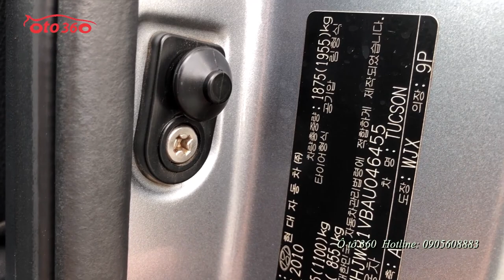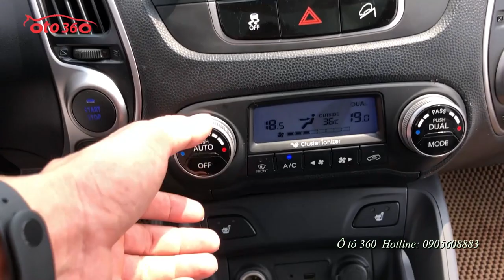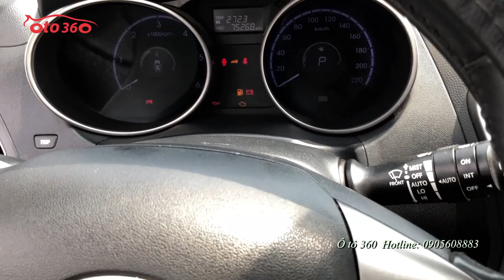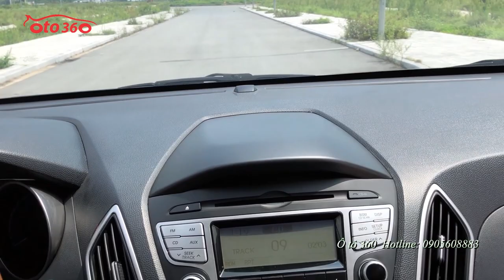Bán Xe Huyndai Tucson máy dầu 2.0 eVGT sản xuất 2010 nhập khẩu biển Hà Nội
Bán xe Huyndai Tucson LMX 2.0 máy dầu máy eVGT , y chang máy Santafe SLX,  nhập khẩu tại Hàn Quốc,  tên tư nhân, biển Hà Nội, biển rất đẹp,
Tucson máy dầu là bản cực hiếm tại việt nam xe được trang bị động cơ diesel 2.0 L động cơ eVGT hộp sô tự động, và full option, khóa thông minh, khởi động bằng nút Stas/stop, nội thất da cao cấp, ghế chỉnh điện, vô lăng bạc da tích hợp các phím điều khiển, Cruicontro, gương chiếu hậu gập điện, chỉnh điện, cửa nóc và cửa sổ trời Panorama phía sau, camera luid, cảm biến lùi, túi khí an toàn, hệ thống phanh ABS... và nhiều optuion khác.
Xe cực đẹp vừa bảo dưỡng ở cấp độ lớn nên bây giờ mua về chỉ việc đổ dầu chạy thôi.
✅ Hỗ trợ trả góp đến 70% giá trị xe trong 6 năm với lãi suất ưu đãi. Thủ tục nhanh gọn, đơn giản.